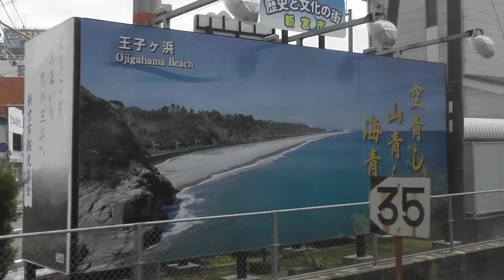ワイドビュー南紀1号 女性乗務員 熊野市ー新宮 ② Nanki wideview No.1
この区間もう少し海が見えるとテンションも上がるのですが...台風対策の防風林と内陸側を走るため住宅街の風景です。熊野川を渡ればよいよ新宮駅です。
I can see the sea rise even more tension in this period ... the landscape of residential areas inland and windbreaks for running anti-typhoon. Cross the station is Shinguu Kumanogawa I do.